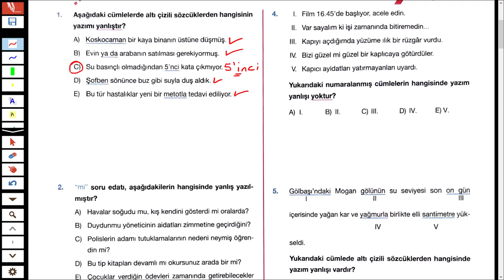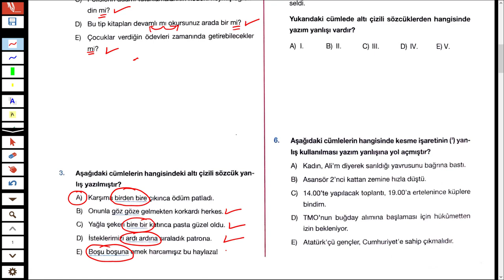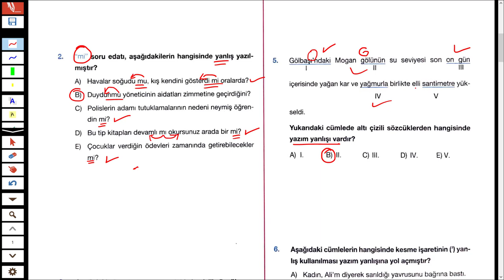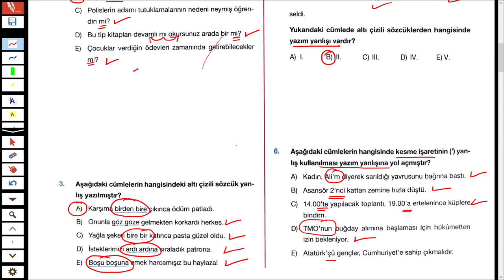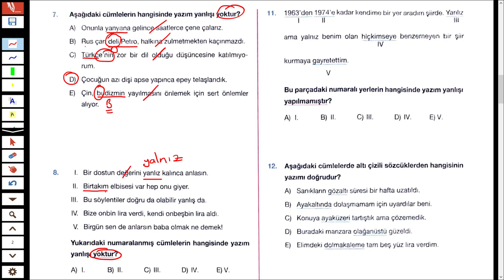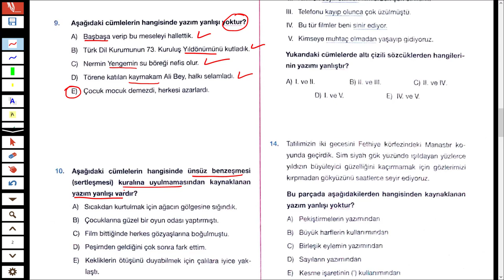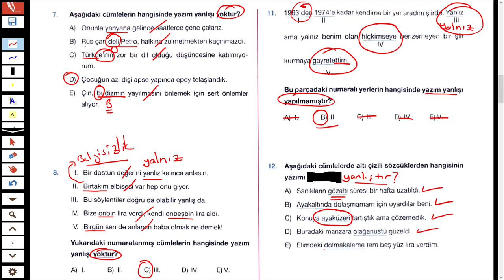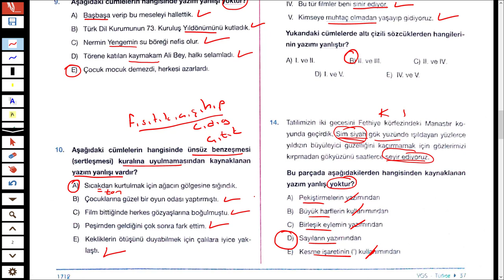YAZIM KURALLARI - SORU ÇÖZÜMÜ - 1 - TÜRKÇEHANE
Yazım Kuralları ile ilgili sınavlarda en çok çıkan soru tiplerini sizler için çözdüm.

İyi seyirler!

PDF Dosyasını indirip benimle beraber çözebilirsiniz. :-)